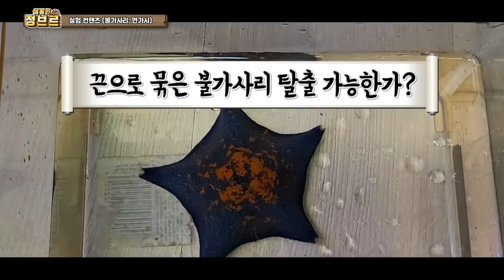불가사리를 끈으로 묶으면 과연 탈출할수 있을까? 놀라운 결과ㄷㄷ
1.불가사리 실험
2. 연가시 실험